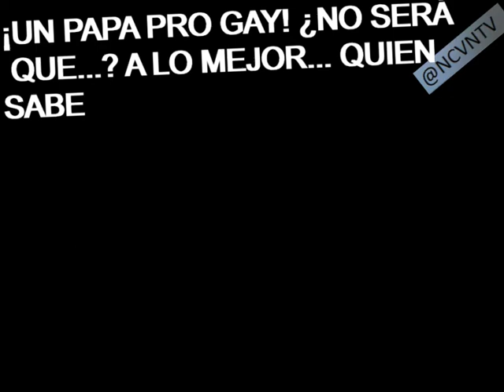FRANCISCO: EL PAPA PRO GAY AHORA PROMUEVE LA HOMOSEXUALIDAD FAMILIAR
Con estos curas nunca se sabe...